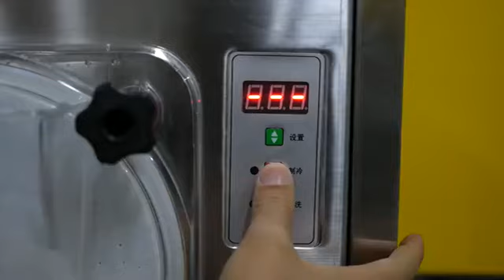floor model/table top hard ice cream maker hard serve ice cream automatic machine